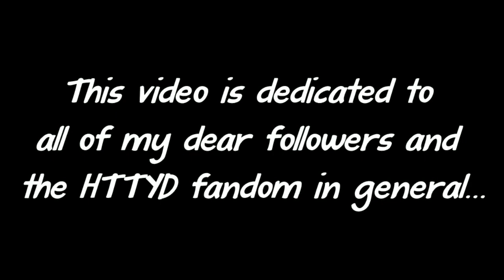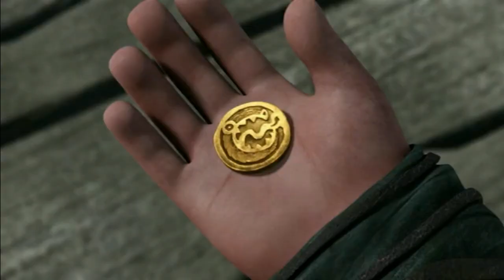HTTYD gang ~ Castle on the hill (special +1k followers on Tumblr) (reupload)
(Reupload this video cause it has been blocked by YouTube...)

So this is a special video for my 1k followers on Tumblr!

It's dedicated to all my followers and the HTTYD fandom to be such great friends!

Big thanks to JoyOfBerK who did the video with me!